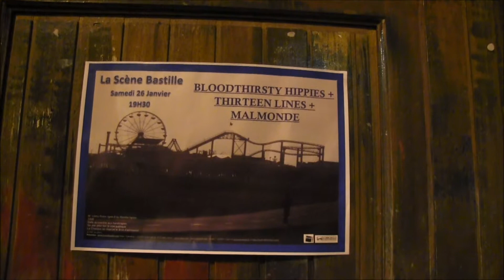BLOODTHIRSTY HIPPIES LIVE IN PARIS A LA SCENE BASTILLE LE 26 JANVIER 2013